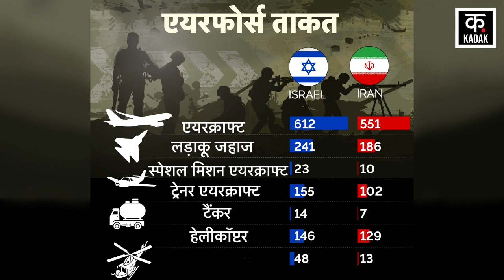Israel Iran War: इज़रायल और ईरान में हुआ युद्ध तो कौन पड़ेगा भारी? | Netanyahu IDF Gaza | Hamas